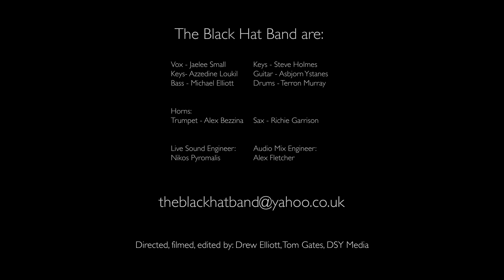The Black Hat Band - Live Promo Medley - Unique Band For Hire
London Based Party Band
AVAILABLE FOR WEDDINGS, PARTIES & EVENTS
UK, Europe and beyond!

Please get in touch for more info or a quote.

Party Medley Timings:
VALERIE                           00:00
RESPECT                         01:27
AIN'T NO MOUNTAIN         01:58
SHAKE A TAIL-FEATHER  02:29
GREAT BALLS OF FIRE    03:10
WALKING ON SUNSHINE  04:13
THRILLER                         05:18
COSMIC GIRL                   05:56
CRAZY IN LOVE               06:42
LIVE SOUND ENGINEER - Nikos Pyromalis
AUDIO MIX ENGINEER - Alex Fletcher

DIRECTED, FILMED & EDITED BY:
Drew Elliott, Tom Gates, DSY Media.

Filmed at:
4th Floor Studios

Recorded 3rd March 2013

The Black Hat Band